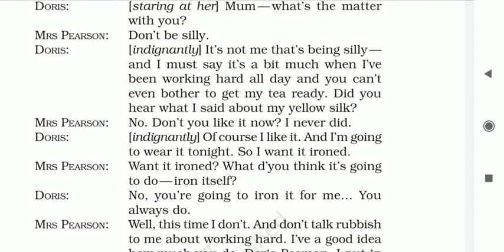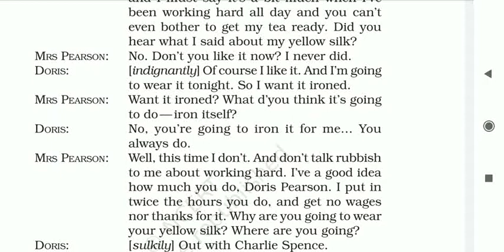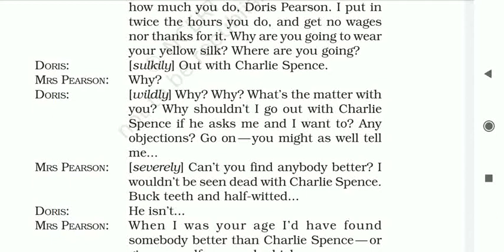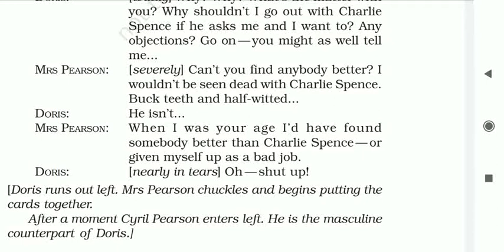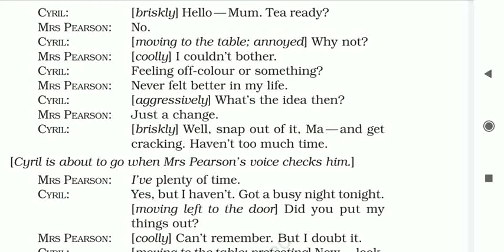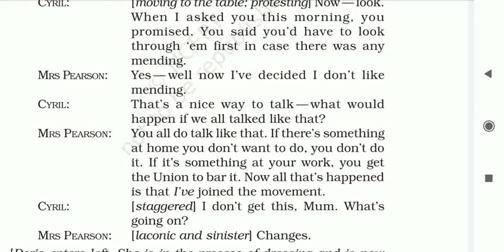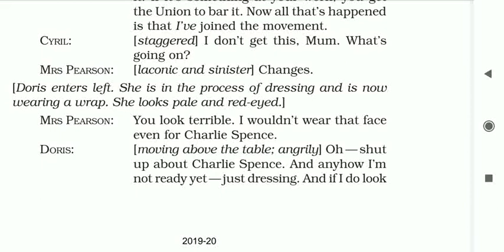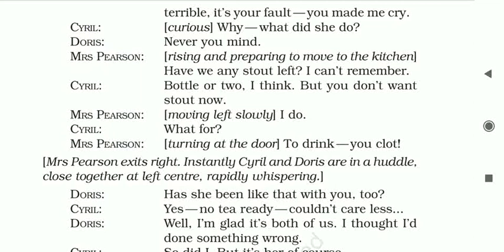Class-11th . English. "Mother's Day" Date -25/07/2020